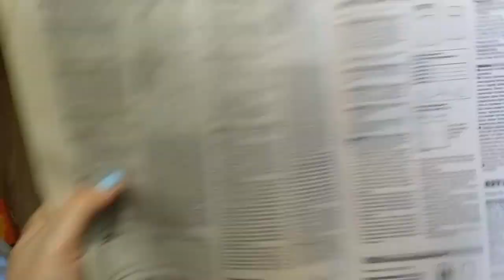Шьем летний сарафан для девочки.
В этом видео я покажу как можно сшить легкий и красивый сарафан для девочки. Шить буду на основе выкройки сарафана из журнала Бурда для детей за 2017 год, при этом выкройку я слегка переделаю.
 Шью на рост 116 см из муслина. Расход материала 80см при ширине 145см.